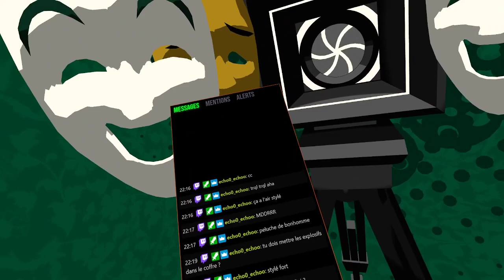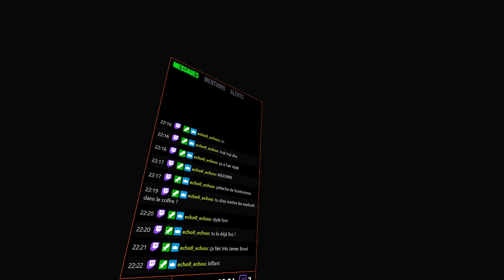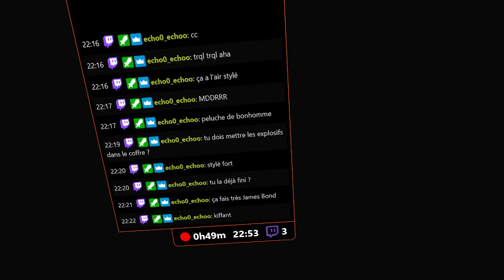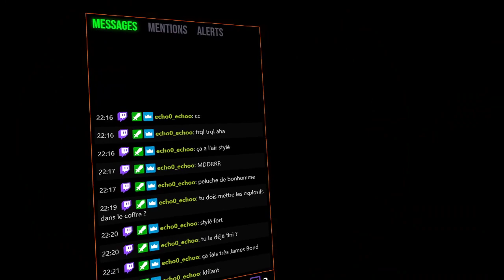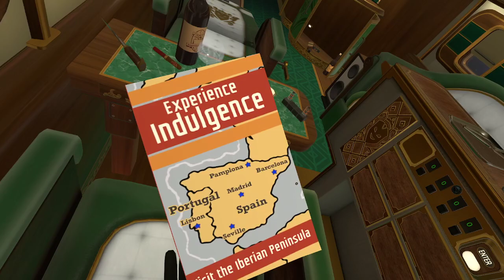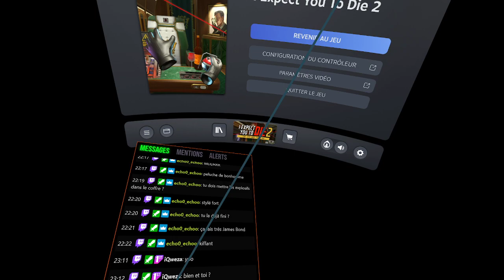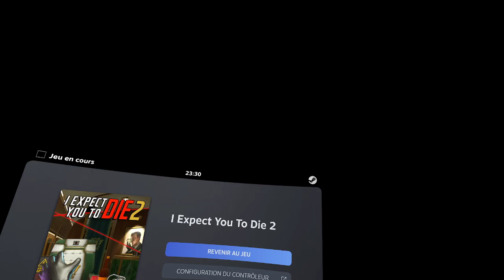Ils veulent me piéger ? Jamais ! [22/08/2022]